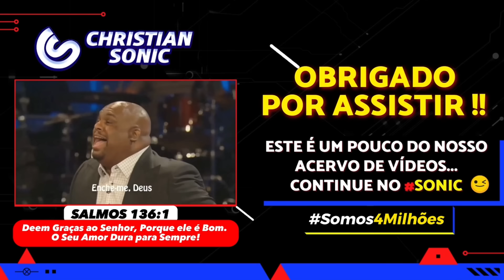Eles Fizeram O Brasil Chorar Com Essa Linda Adoração😱🔥🎶• Não Há Barreiras - Kézya Nunes&Luiz Eduardo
🎙 Cantora: Kézya nunes & Luiz Eduardo

🔹➖➖➖ 𝗖𝗛𝗥𝗜𝗦𝗧𝗜𝗔𝗡 𝗦𝗢𝗡𝗜𝗖 ➖➖➖🔹

💥 Somos + de 2 Milhões de Inscritos !!

🔹➖➖➖ 𝗖𝗛𝗥𝗜𝗦𝗧𝗜𝗔𝗡 𝗦𝗢𝗡𝗜𝗖 ➖➖➖🔹

🔹 Tags 🔹

ouvir musicas
hinos evangelicos
louvores
musicas gospel para ouvir
hinos gospel
ouvir musicas evangelicas
cantores gospel
musicas evangelicas para ouvir
louvores evangelicos
louvores gospel
gospel musicas
cantores evangelicos
letras de musicas gospel
musicas evagelicas
ouvir musicas gospel
playback gospel
gospel
musicas evangelicas
ouvir musicas
hinos evangelicos
louvores
hinos gospel
ouvir musicas evangelicas
cantores gospel
louvores evangelicos
musicas evangelicas
musicas gospel gratis
4 por l
7 taças
Ao Cubo
Arrebatados
Alternativa C
Apascentar
Asas da Adoração
Atmosfera adoração
aAndrea Fontes
Adriana Marques